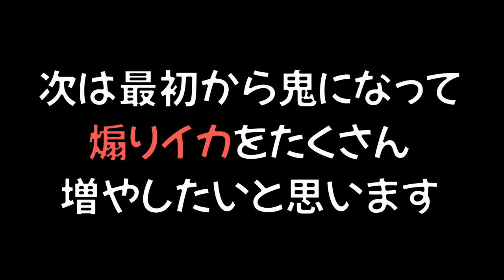捕まると1人ずつ鬼が増えていく煽り鬼が面白かったｗｗｗ【スプラトゥーン２】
【100％に挑戦】塗り残しのないようにステージ全部を同色で塗って100％を目指す！！

敬称略